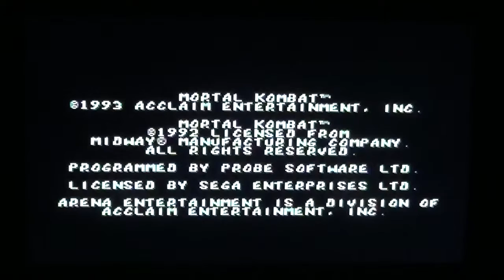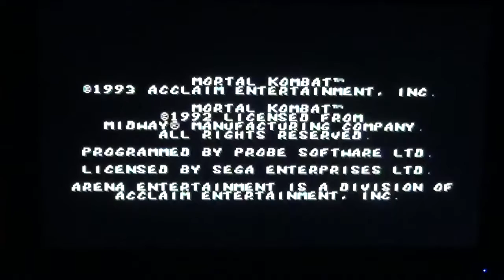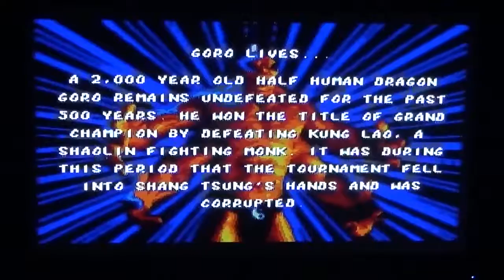lets play mortal kombat 1 lui kang (no match loss)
I need the cart of this game the sgea genesis atgames console sucks balls and the controller
xbox live: chozo warrior 1
PSN : chozo warrior